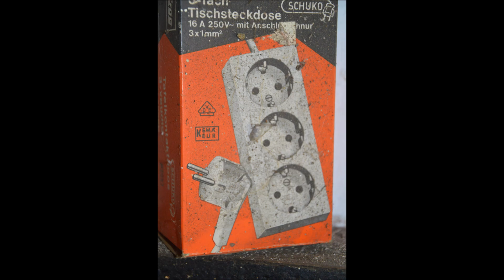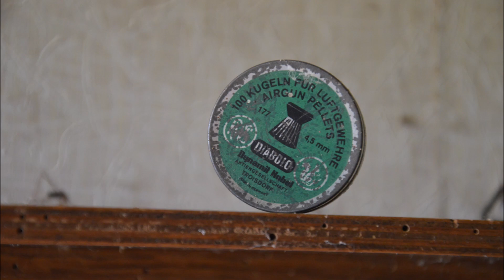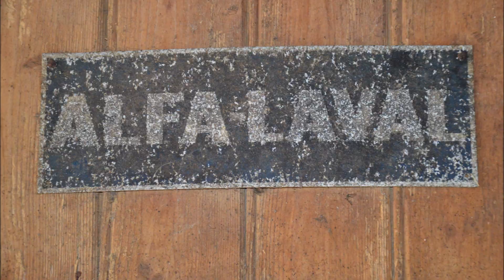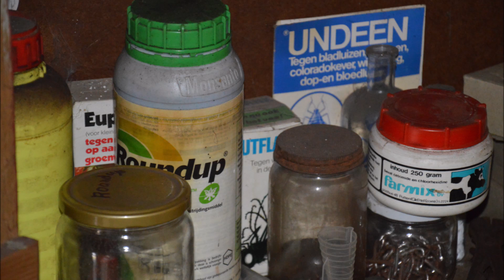Normaal - Ab met d 'n kroam (Jolink-Joly)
Al dat gezeur en dat gezwam, al dat genöhl en dat gedram
In alle kranten en op t.v. al dat gezeik oaver de w.w.

Sociologen, psychologen, planologen
Economen, pedagogen, ambtenaren. AB MET D'N KROAM

Ik, ik hoap dat Dries mien kan verstoan
Want hi-j kon meteen wel goan
As ik de baas was in dit land
Dan bracht ik dat jullie an 't verstand

Van politiek he-w gin idee
Den spuult wie, den spuult wie lachend deur de plee
Keer op keer kump an 't licht
Hoe of wi-j altied bunt opgelicht